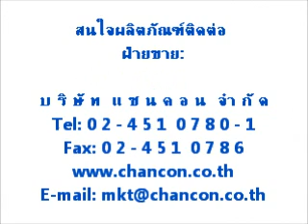ฝาบ่อเหล็กหล่อ ฝาท่อระบายน้ำ ฝาบ่อบําบัดน้ําเสีย ราคาโรงงานผู้ผลิตและจำหน่าย manhole cover